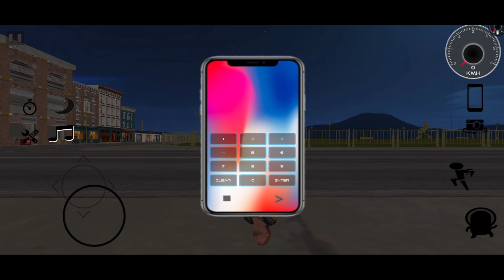आ गया Big Size Indian Truck D.J In Indian Heavy Driver New Update|| जल्दी देखलो|| New D.j Cheat Code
Cheat Codes -
Fortuner - 4444
thar - 1010
rangerover - 1110
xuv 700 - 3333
nexa xl6 - 1111
monster truck - 2222
eriga-7777
dj pickup - 9999
tata safari -6666
Bolero-8888
Pajero -5555
old d.j.-9090
bolerocamper-8080
Innova-1110
New Rangerover-7070
Scorpio -3333
Tractor DJ - 1212
New Bike - 2121
Lambhorghini-2121
creta-2121
truck dj -2121

subscirbe jarur kare 💓

Indian Gaming